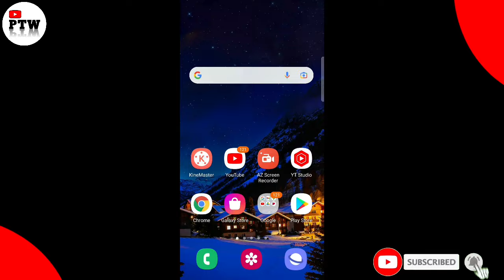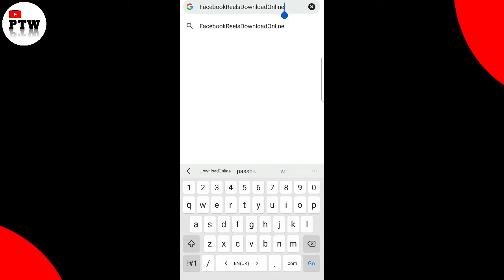Facebook Reels Video Download Kaise Kare | How to download facebook reels video in gallery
✓ Queries Solved
1. how to download facebook reels video
2. facebook ki reels video kaise download kare 3. facebook ki reels video download kaise kare 4. facebook se reels video kaise download kare 5.facebook reels download
6. download facebook reels
7. how to download facebook reels video  8.facebook reels download, download facebook reels
9.facebook short video download kaise kare 10.facebook ka reels kaise download kare 2021 11. how to download facebook reels
12.facebook short video download
13.facebook reels video download